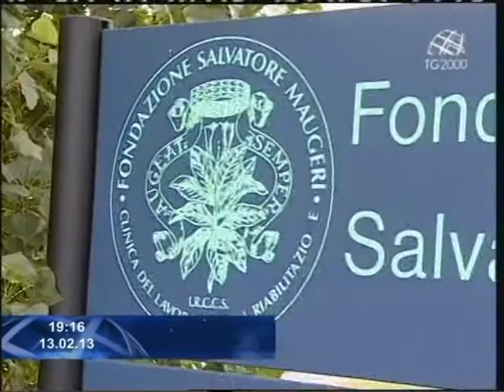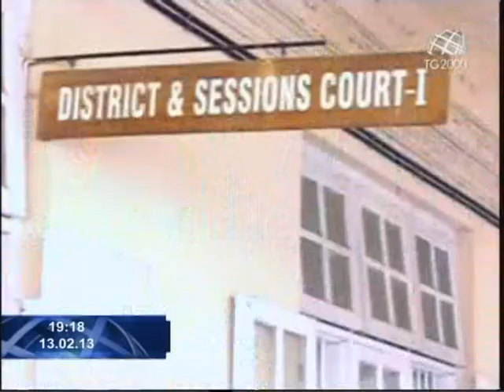Le inchieste della magistratura dominano la scena elettorale. Servizio di Massimiliano Cochi